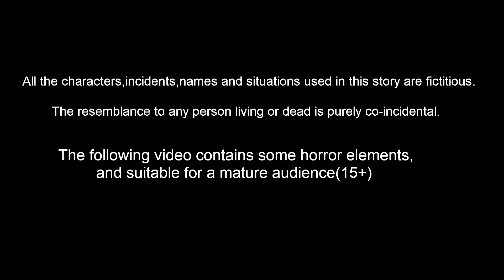అనాధ పాపకు తల్లిగా మారిన దుర్గామాత Telugu Bhakti Kathalu | Telugu Moral Stories | Sukravaram Kathalu